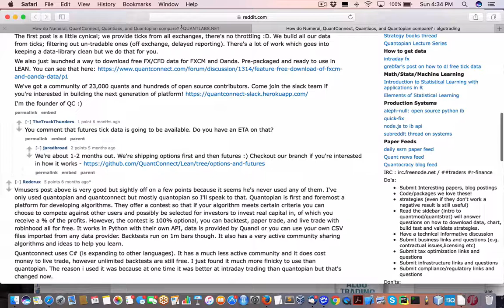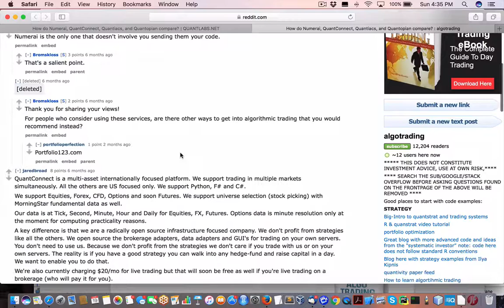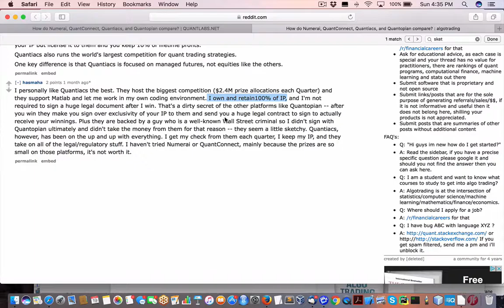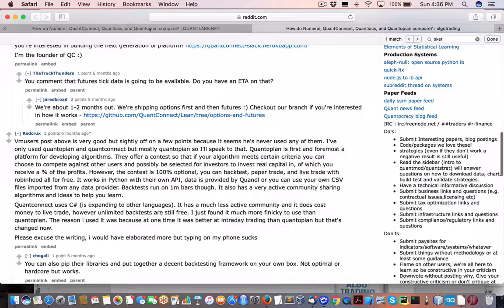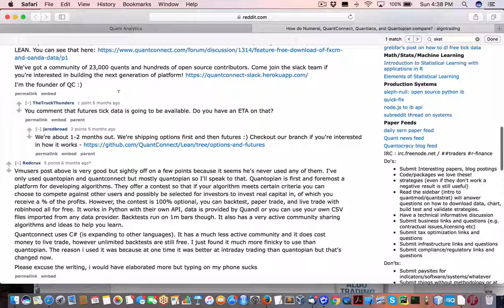Difference between Quantopian Quantiacs Quantconnect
Reddit has very honest people. Here are some comment highlights